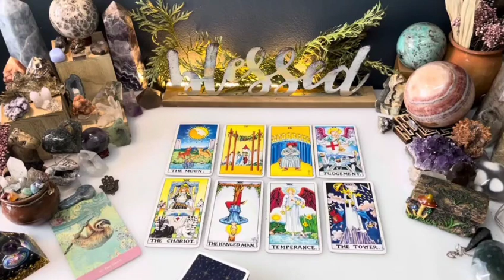LEO♌OCT📨SOMEBODY WANTS TO WORK ON A RELATIONSHIP✨YOUR COOPERATION IS NEEDED💞INCOME WILL BE DOUBLED💰